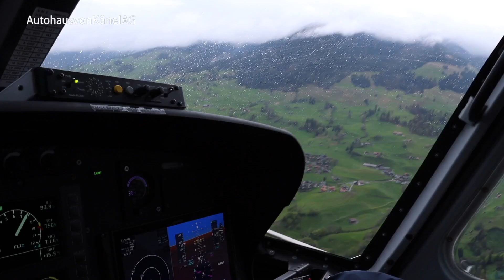AVK After Movie Sommer Festival 2023